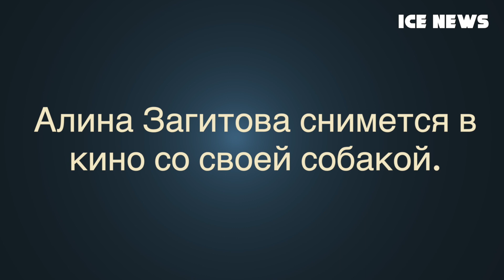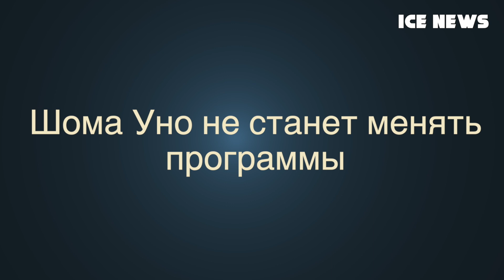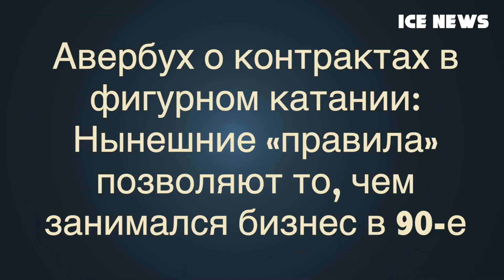Алина Загитова последняя ОЧ в 15 лет, ISU ПОВЫСИТ ВОЗРАСТ до 17 лет. Алина Загитова стала актрисой.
Российская фигуристка Алина Загитова снимется в кино. Загитова сыграет саму себя вместе со своей собакой Масару. ISU обсудит вопрос о повышении возраста до 17 лет в одиночном женском катании.

Наш телеграмм канал, там то, что нельзя показывать на ютубе, ПЕРЕХОДИ!